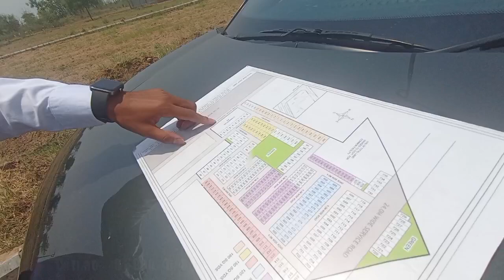Sabse Sasta Plot In Gurgaon DDJAY Affordable Plots Sohna Just 28Lakh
DDJAY Plots IMT Sohna
just 45k per sqyd
size bw 60 sqyd to 179 sqyd